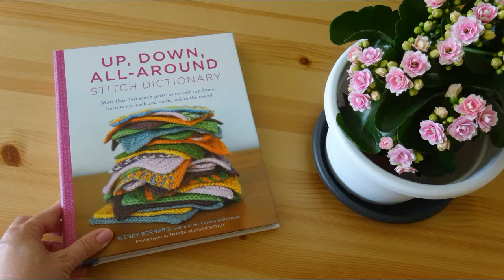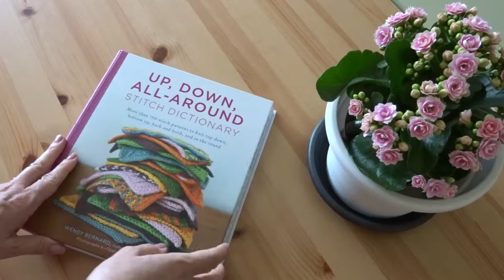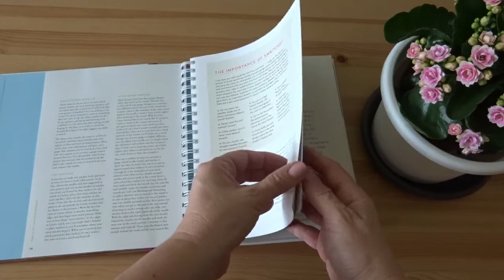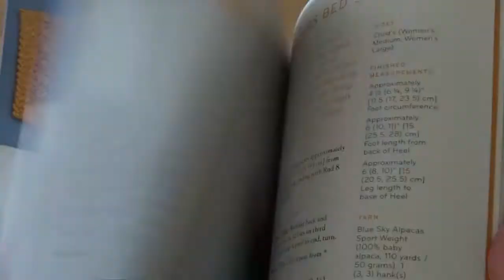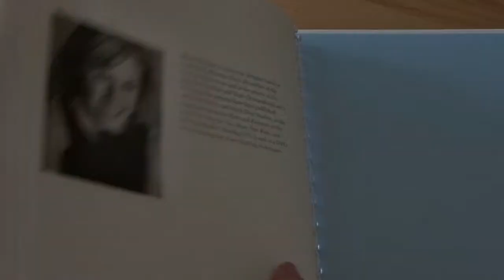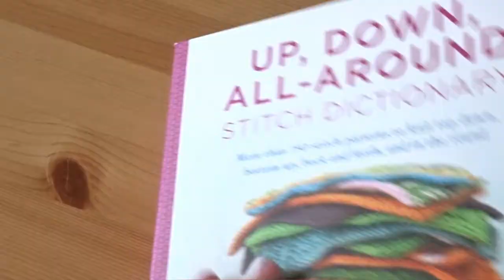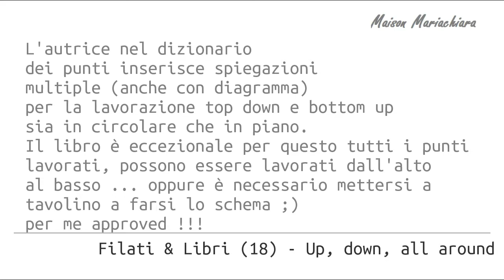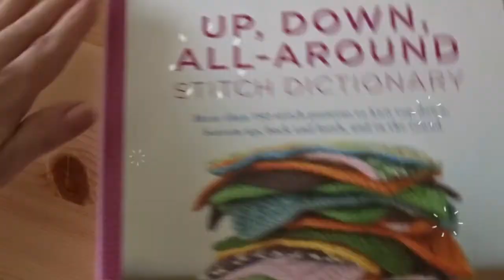Filati & Libri 18 "Up, Down, All Around" Libri di Maglia Knitting maisonmariachiara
Buonasera a tutte e a tutti, passiamo 10 minuti insieme per aprire e sfogliare il libro che ho acquistato sul web ? Un libro molto particolare, con più di 150 punti maglia e alcuni progetti. L' autrice propone gli schemi (anche con diagrammi) per lavorare lo stesso schema dall'alto verso il basso e viceversa, sia in piano che in circolare ...
speciale ;)

Vi auguro buona visione e ci vediamo al prossimo video Ciao ! ;)

Up, Down, All-Around di Wendy Bernard qui

Il secondo dizionario dei punti con altri nuovi punti (+150) qui

Vuoi sostenere il mio canale e i miei lavori ?
Sì ? Puoi farlo offrendomi un caffè
mettendo un pollice su ai video tutorial, passando parola sui miei lavori ed i video, leggendo il mio blog e condividendo i miei video tutorial con le amiche e conoscenti.

Seguitemi e sostenetemi anche sui Social !
Vi Ringrazio di Cuore !